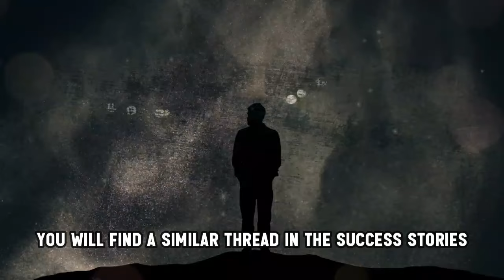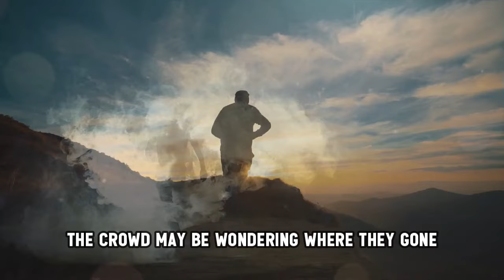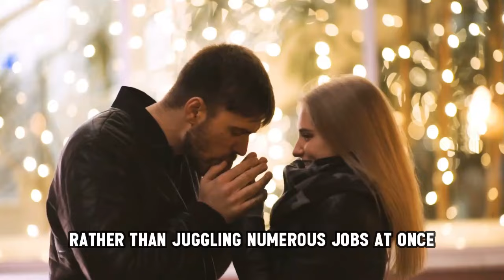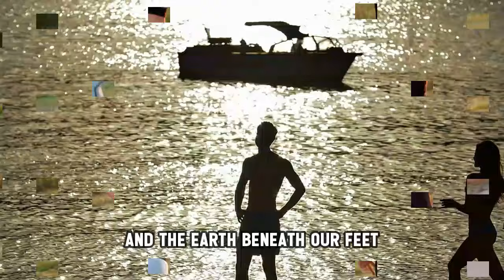Why Sigma Males Disappear from The Crowd (Success Stories)